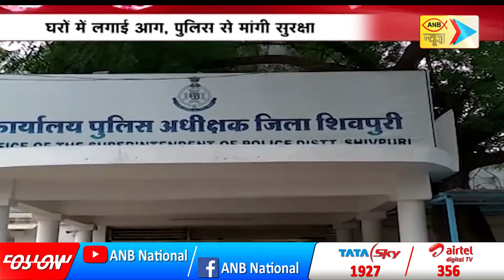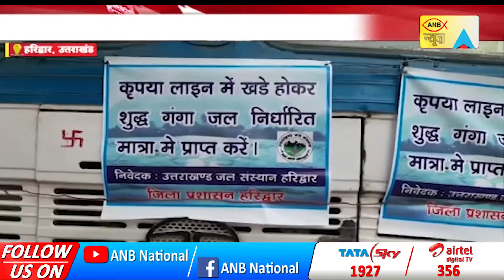ANB NEWS 🔴 LIVE : नमस्कार भारत